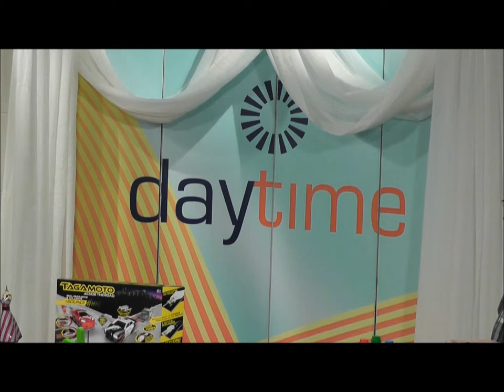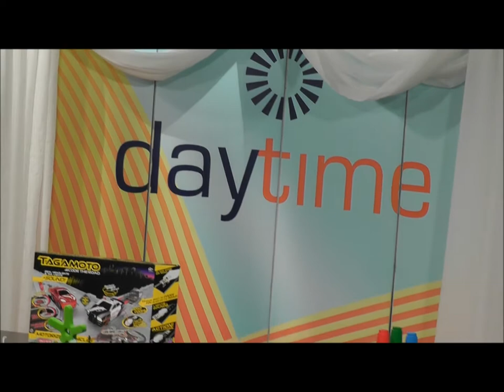Oshawa Power Visit Rogers TV!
Durham residents Courtney Small and Papa Oppong of the Oshawa Power visit Daytime Durham on Rogers TV!